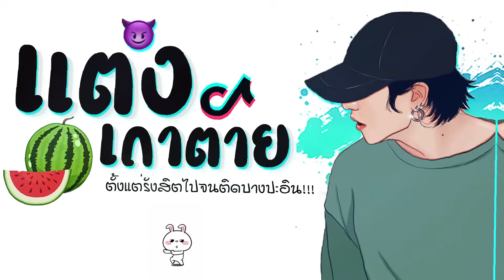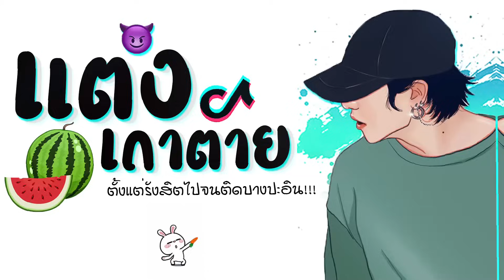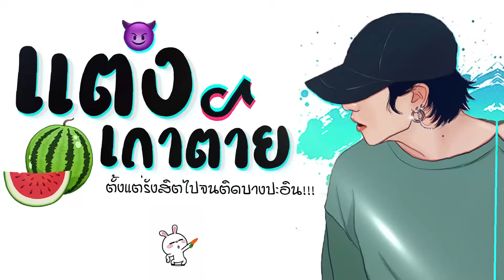เเตงเถาตาย เเดนซ์ ★ สามช่า X เบสหนักๆ 2022 😈 DJ GEZ MUSIC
เพลงดังในTiktok เพลงย้อนยุค เเตงเถาตาย - ต้นฉบับ ไวพจน์ เพชรสุพรรณ
ดีเจเกรซได้นำซาวด์เสียง COVER ของพี่ดีดกีต้าในติ๊กต๊อก ได้นำมารีมิกซ์เเดนซ์ใหม่

ขอบคุนต้นฉบับ X

แตงเถาตายดังใน TikTok.  @Max โฟล์คซอง

     ★ : LINK →  ⚡️ ID : gsjud